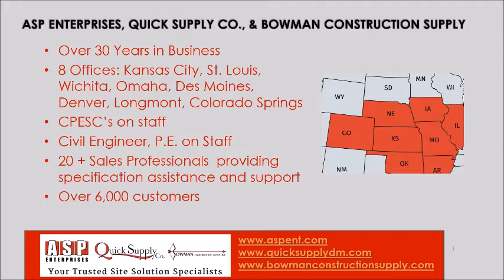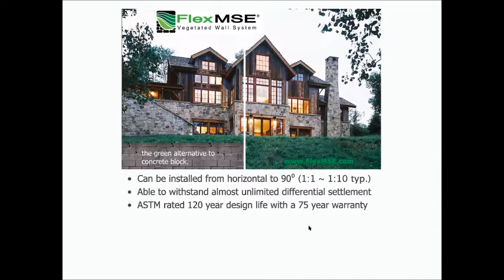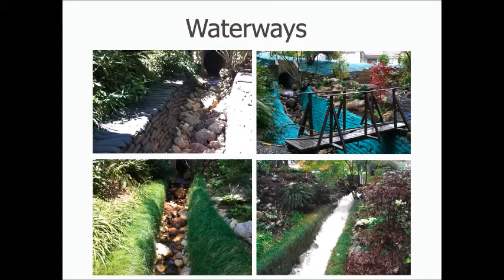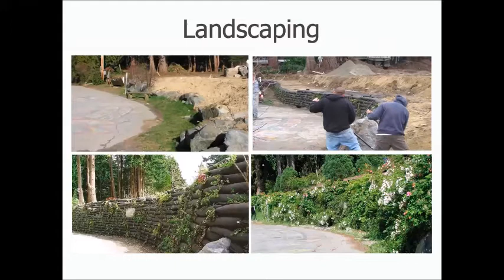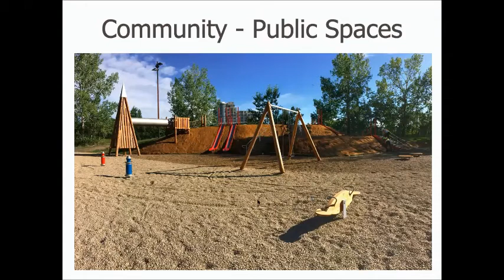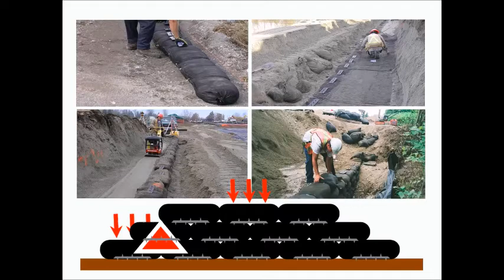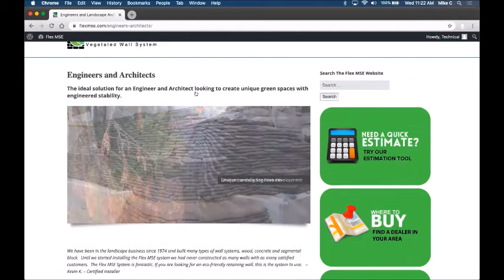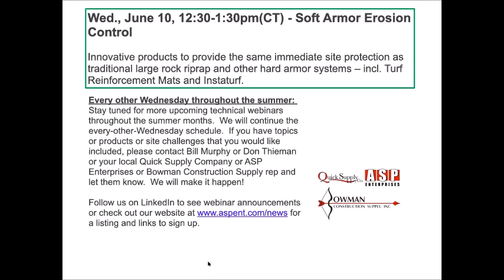Flex MSE Webinar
Webinar on Flex MSE Vegetated Wall System - a Geomodular Block & Interlocking Plate System. The ideal solution for an Engineer or Architect looking to create unique green spaces with engineered stability. In use globally for over 10 years, Flex MSE builds on these successes, taking Geomodular construction to the next level.

- Adaptability. Flex MSE’s interlocking armor gives it one of the broadest application scopes of any building system. Simple, pervious, and flexible – it is ideal for tough sites and “Anywhere Land Meets Water.”
- Low impact. Flex MSE supports native plant and animal habitats and protects shoreline and other sensitive sites with less impact to the natural environment.
- Innovation. Systems with less robust components than Flex MSE have been built as high as 75ft. Our Second Generation Creep Resistant Plate improves geogrid compatibility and increases bag to bag frictional contact.